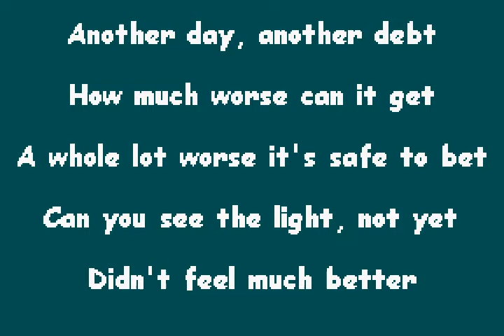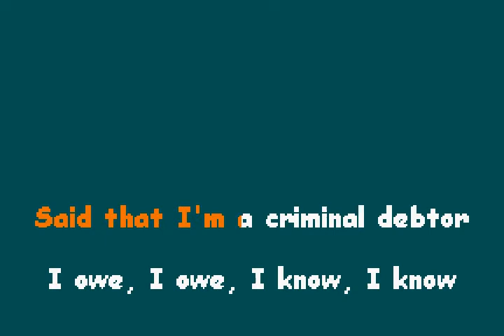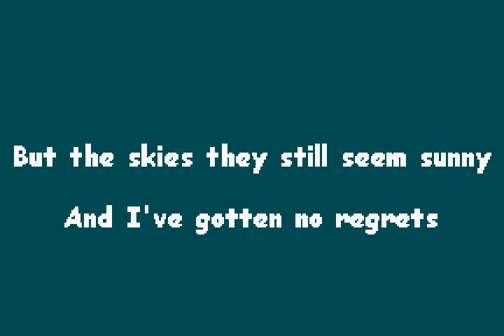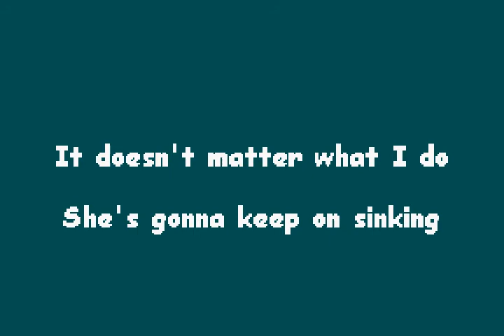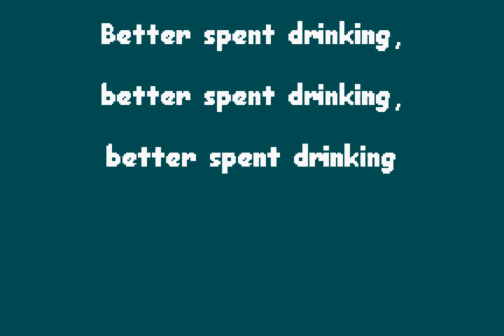The Refreshments - Rearranging Deck Chairs On The Titanic (karaoke)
An unreleased Refreshments song.  I think a lot of Refreshments/RCPM fans seem to like or know about this good song.  It was written by the Refreshments guitar player Brian Blush towards the end of that great band.